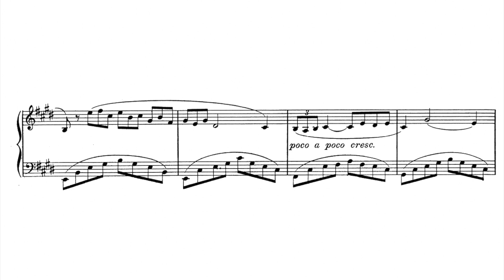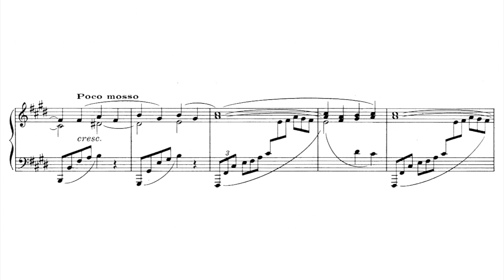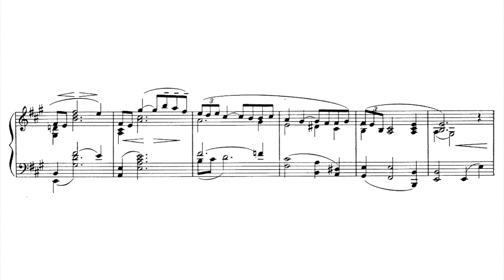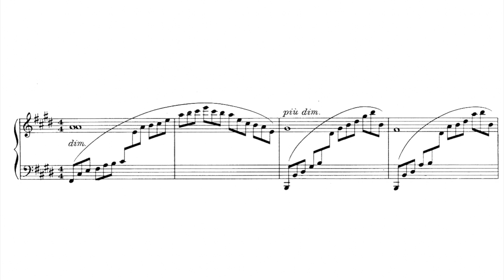Debussy - Arabesque, No. 1 in E Major (Pouishnoff, 1923)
Arabesque, No. 1 in E Major · Claude Debussy

Claude Debussy Plays His Finest Works

Composer: Claude Debussy
Pianist: Leff Pouishnoff

Piano rolls were first introduced in the late 19th century, and they quickly became a popular way to reproduce music at a time when phonographs and other recording technologies were still in their infancy. Piano rolls are essentially rolls of paper that are perforated with holes that correspond to specific notes on a piano keyboard. When the roll is passed over a device called a player piano, the holes activate a series of mechanical levers that play the notes in sequence, effectively "performing" the piece of music that is recorded on the roll. Piano rolls were a significant development because they allowed for the mass distribution of recorded music, which in turn helped to popularize the piano as an instrument and bring classical and popular music to a wider audience. Piano rolls also enabled the preservation of performances by pianists who were no longer alive, and they remain a valuable historical resource for studying the interpretation and style of pianists from the past.

Leff Pouishnoff was a Russian pianist who had a strong connection to the music of Claude Debussy. Pouishnoff was born in 1891 in what is now Ukraine, and he began studying the piano at a young age. In the early 20th century, he moved to France to further his studies, and it was there that he became interested in Debussy's music. Pouishnoff was particularly drawn to the impressionistic style of Debussy's piano works, and he soon established himself as one of the leading interpreters of Debussy's music. Pouishnoff's performances of Debussy's piano works were noted for their sensitivity, subtlety, and technical brilliance. He was especially renowned for his ability to convey the delicate colors and textures of Debussy's music, and his playing was often compared to that of the composer himself. Pouishnoff's relationship with Debussy was one of admiration and respect, and his interpretations of Debussy's music continue to be celebrated by music enthusiasts and critics today.